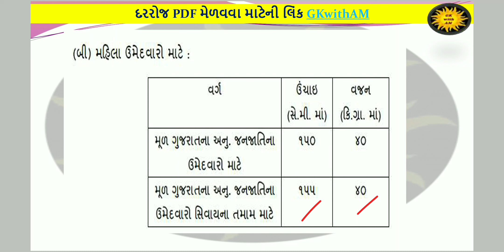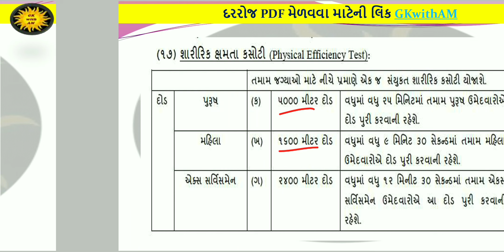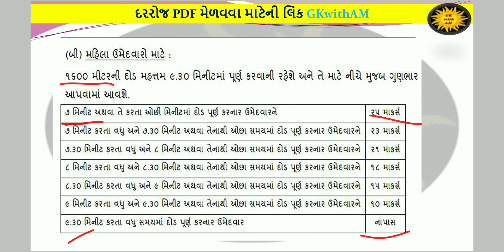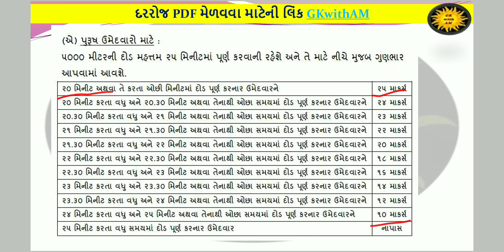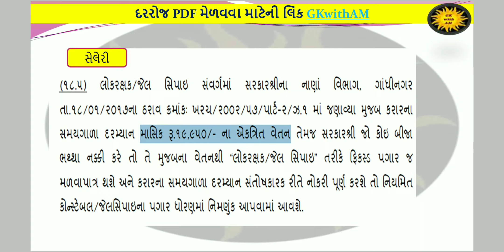Gujarat Police Constable Upcoming Bharti 2020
Syllabus, Physical Qualification etc.